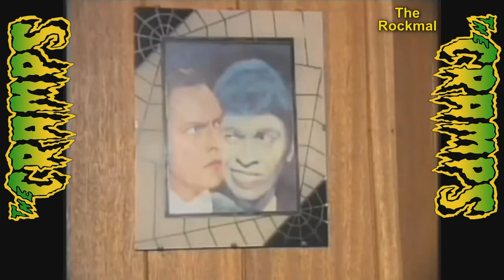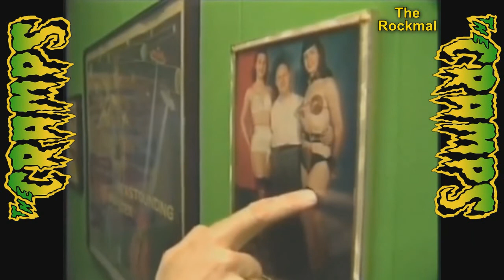1990 - The Cramps Entrevista (Legendado em Português)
The Cramps foi uma banda de rock americana formada em 1976 e ativa até 2006. Lux Interior (nascido Erick Lee Purkhiser) e Poison Ivy (nascido Kristy Marlana Wallace) se conheceram em Sacramento, Califórnia, em 1972. À luz de seus interesses artísticos comuns e devoção compartilhada à coleção de discos, eles decidiram formar os Cramps. Lux tirou seu nome artístico de um anúncio de carro, e Ivy afirmou ter recebido o dela em um sonho (ela foi a primeira Poison Ivy Rorschach, tomando seu sobrenome do inventor do teste de Rorschach um teste para examinar as características da personalidade e o funcionamento emocional do paciente). Em 1973, eles se mudaram para Akron, Ohio, e depois para Nova York em 1975, logo entrando na cena punk do CBGB com outros artistas emergentes como Suicide, Ramones, Patti Smith, Television, Blondie, Talking Heads e Mink DeVille. A formação em 1976 era Poison Ivy Rorschach, Lux Interior, Bryan Gregory (guitarra) e sua irmã Pam "Balam" (bateria).A banda se separou após a morte do vocalista Lux Interior em 2009. Sua formação variou frequentemente durante sua existência.
O The Cramps foi uma das primeiras bandas punk, e também amplamente reconhecida como uma das principais inovadoras do psychobilly, um estilo que funde os elementos musicais básicos do rockabilly com temas líricos grotescos inspirados em filmes de terror e outros tópicos macabros.
Este vídeo foi legendado por nós somente por diversão e Rock'n'Roll no coração!!! Just for Fun!!!